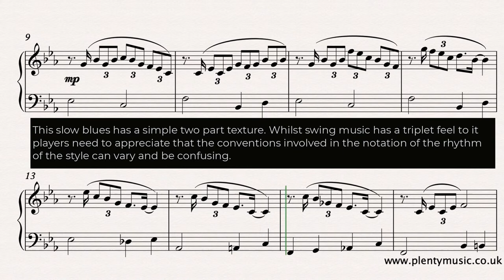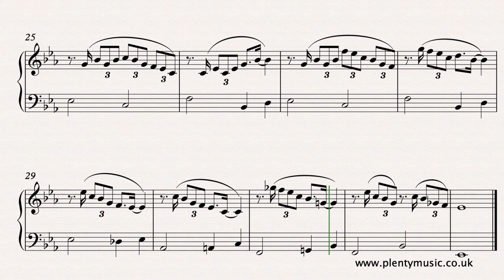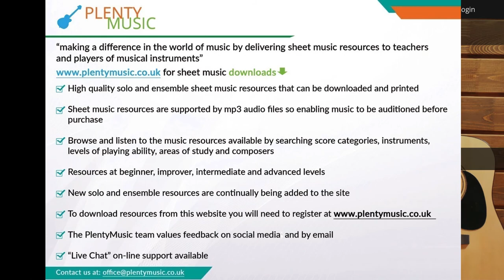Royle S. T. | It Was A Lovely Holiday improver level piano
It Was A Lovely Holiday is an improverlevel piano solo exploring the blues idiom in 32 bar song form AABA. It is intended to introduce keyboard players to "swing” playing. Free sheetmusic link
To access this and other free sheetmusic scores create a PlentyMusic account. Improve musicpractice routines using PlentyMusic sheet music and accompaniment downloads.

This slow blues has a simple two part texture. Whilst swing music has a triplet feel to it players need to appreciate that the conventions involved in the notation of the rhythm of swing style can vary and be confusing.

Listen to the playback score and understand the conventions involved in the writing of swing music by studying the score notated in common time and the appended score in 12/8. Appreciate that swing music can be notated in more than one way.

The notation convention in the edited music score with suggested fingering is how this music would normally be presented to the music reading musician.

The form of the 32 bar piece can be represented by the letters A A B A with each section being 8 bars long.

Keyboard players should be aiming for fluidity in their playing. The video score plays back at 110 dotted quarter (crotchet) beats to the minute.

Instrument players interested in this style e of music will need to become familiar with terms like blue  note and blues turnaround and spend time listening to blues style piano players particular from the New Orleans area.